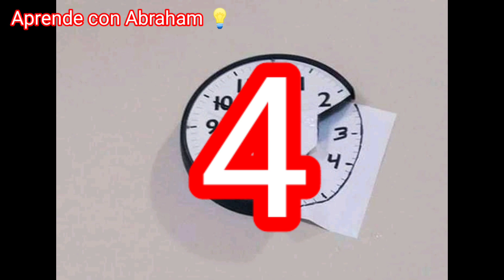8 cosas más raras que hacen los humanos. (extrañas cosas que vera hoy) new funny comedy.😉😂😂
7 cosas que no habías visto nunca
curiosidades new funny comedy.